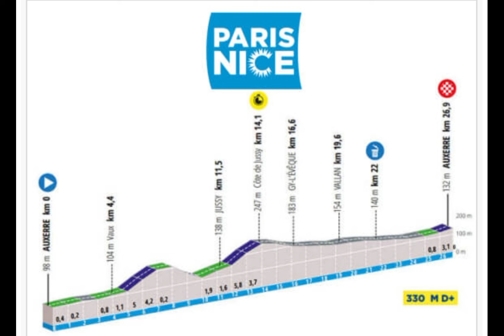uae domina la crono y liderato en la paris niza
Paris niza crono por equipos uae